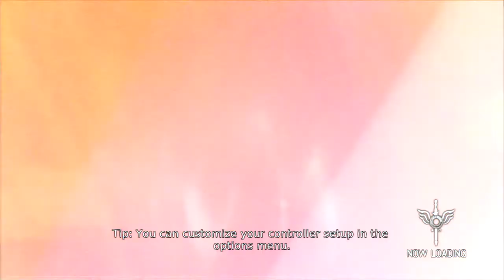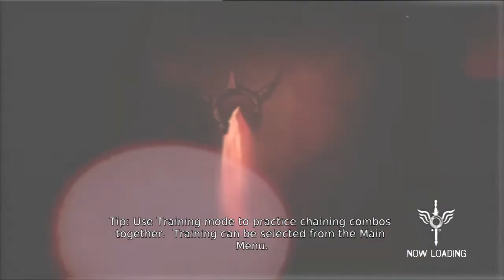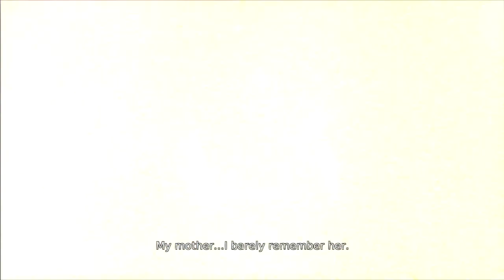DmC: Devil May Cry Playthrough - Part 1 - Loading For a Better Tomorrow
So here we have my next playthrough.  I'm sure I'm a little behind on this whole thing, but I've had several other things I've been working on/thinking about recording for you guys.  As a DMC fan myself, I came at this game with a slightly negative bent... until I played the demo and then the full game.  Needless to say, I enjoy this one quite a bit and hope to see more.

About this video, though.  I'm doing a new game plus run with weapons and such as maxed out as I've gotten through my like... three playthroughs already.  I won't be doing the Secret Doors, though unless you guys want to see that.  The videos are already long enough without the extra stuff in them, honestly.  I'd like to show you guys more of the game in terms of story and such.

As you see, as well, I use all the weapons I have at my disposal, along with the White-haired Dante skin and the Samurai weapon pack.  I like the White hair, personally, and I just left the weapons at that because I forgot.  If you want for the next recording (which is technically part 4) I can change the weapons to the default at least, but I like the skin on Dante right now.  Feels more right in a way.